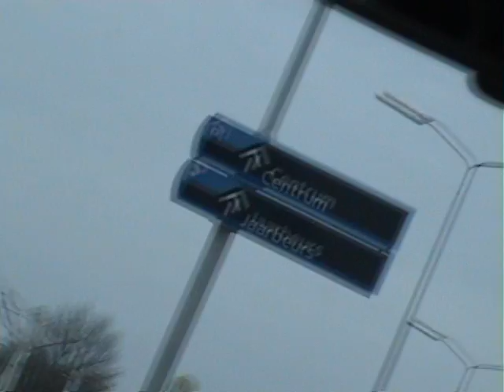Gameplay 06 - De Boothbabes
De eerste video van de Gameplay 06 van eigen hand. Ik begin makkelijk: alle plaatjes van de boothbabes achter elkaar en een aardig muziekje eronder.